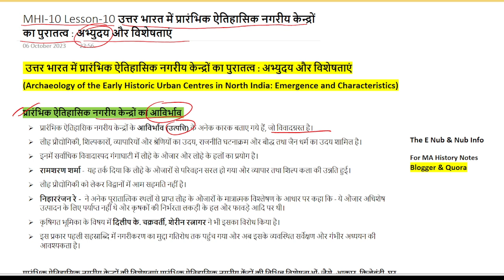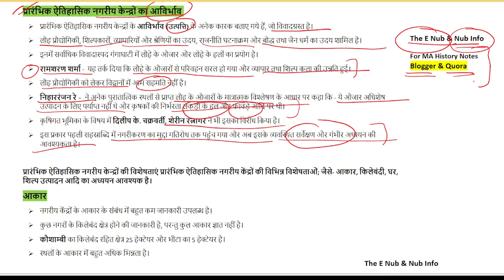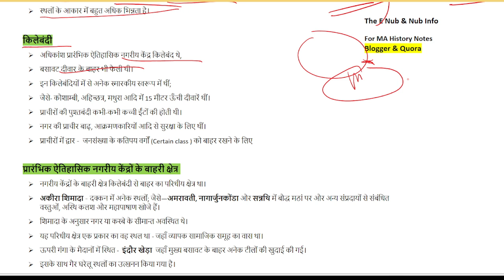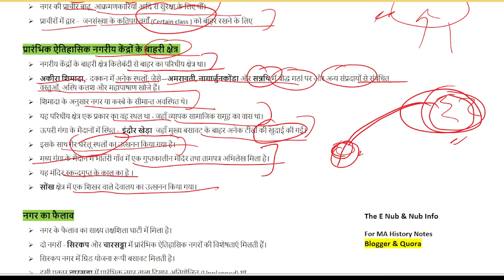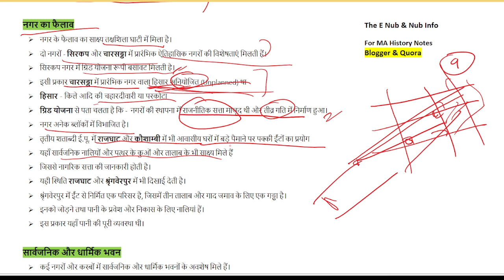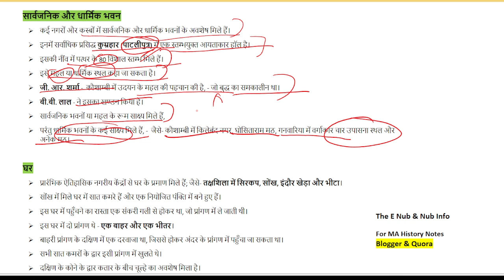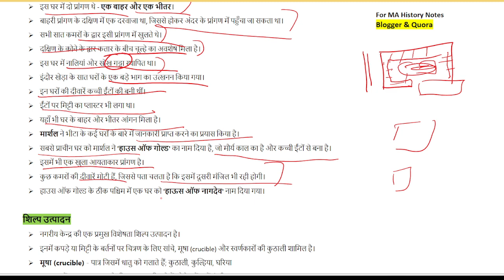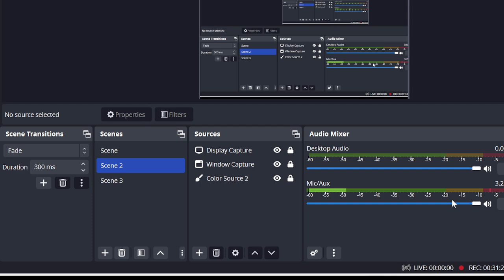MHI-10 || प्रारंभिक ऐतिहासिक नगरीय केन्द्र Lesson-10 || MA History - IGNOU || @TheENub